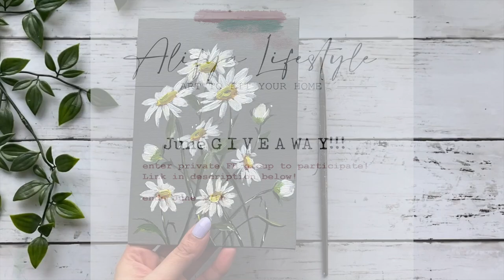How to paint waves | Ocean painting | Acrylic painting for beginners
Learn how to paint waves in today's ocean painting! Step by step acrylic painting tutorial for beginners. Learn basic acrylic painting techniques in this beach seascape sunset painting. Enjoy!

♥ J U N E   G I V E A W A Y 🤩
▸ If you want a chance to win an original acrylic daisy painting, to enter join my private FB group below! ends June 17th (open worldwide) ↓

♥ F A C E B O O K group - (PAINT WITH ME : Acrylics & Watercolors)

▸ Join my VIP private art lovin' FB group where we all can share our artworks and recreations and get insider tips, tricks, and monthly giveaways! 🌟

♥ A R T W O R K   F O R   S A L E ☆ - ETSY ART SHOP 👇:

- Acrylic paints
 • grey, peach, pink, light purple, yellow, phthalo blue, ultramarine blue, viridian, emerald green, turquoise, raw sienna, white, black
- Brushes : #3/4 flat brush, #8 flat brush, #4 flat rough brush, #6 filbert brush, long thin brush
- palette knife
- paper towel /rag
- bowl for water and palette
- masking tape